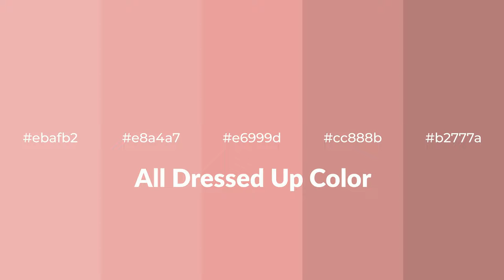Shades & Tints of All Dressed Up color e6999d A Cool Red color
Shades of All Dressed Up color e6999d Cool Shades of All Dressed Up color with Red hue for your project!

Shades
Hex cc888b

Tints
Hex e8a4a7